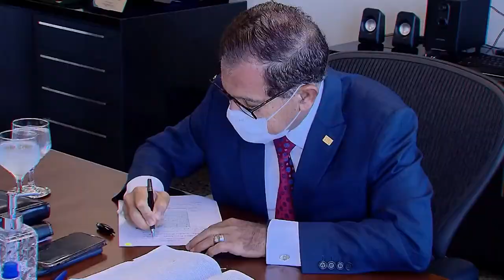STJ e CJF ampliam atividades presenciais a partir de segunda-feira (17) 12.05.21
A partir de segunda-feira (17), o Superior Tribunal de Justiça (STJ) e o Conselho da Justiça Federal (CJF) ampliarão suas atividades presenciais, após dois meses de medidas mais restritivas para evitar a disseminação da Covid-19, adotadas por meio da Resolução STJ/GP 17/2021 e da Portaria 181 do CJF.